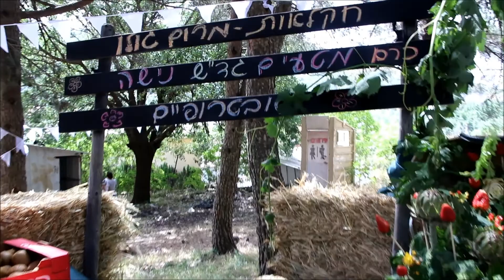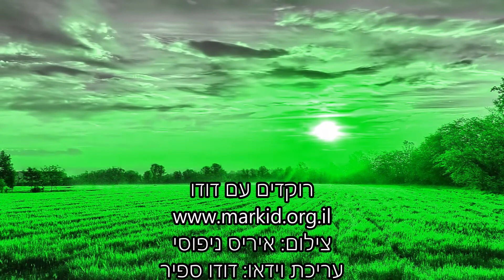הרקדת הפעלה בשבועות בקיבוץ מרום גולן 20.5.18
רוקדים עם דודו